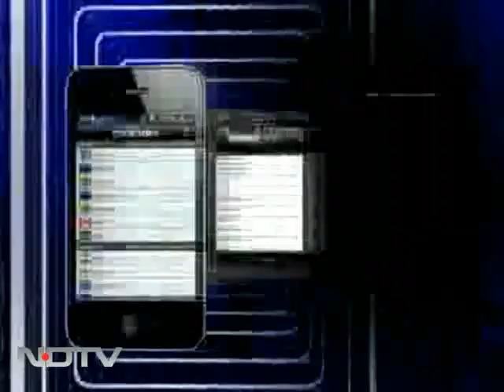How safe are nuclear reactors in India?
As the debate over the safety of the Kudankulam nuclear plants continue, NDTV travels into the heart of the Russian reactors to check on safety measure.